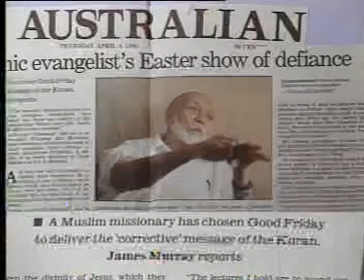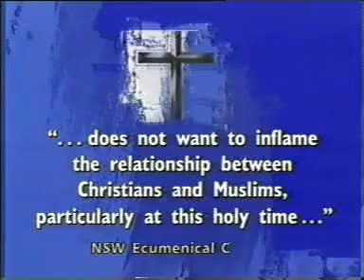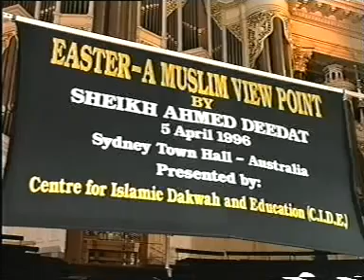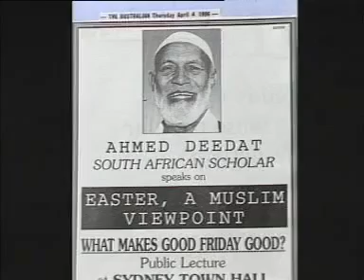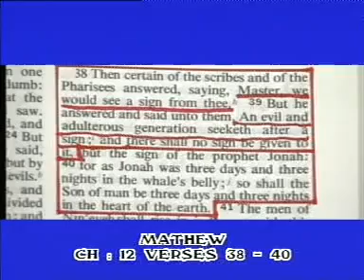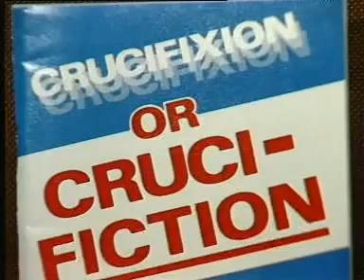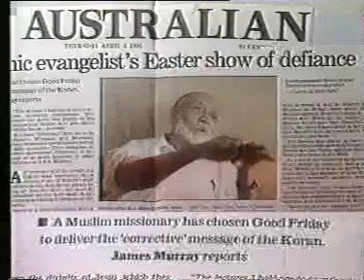Islamic Videos : Easter A Muslim View Point - Ahmed Deedat